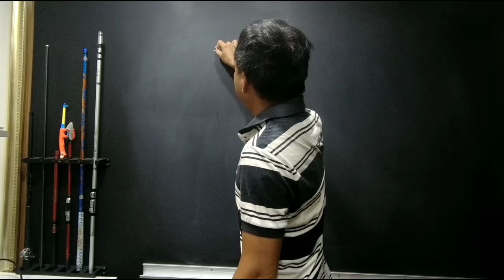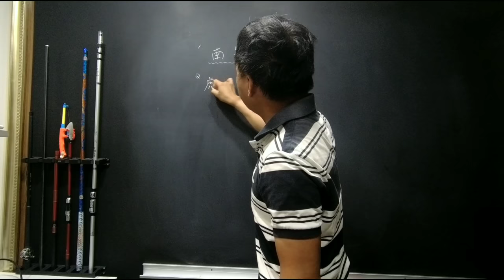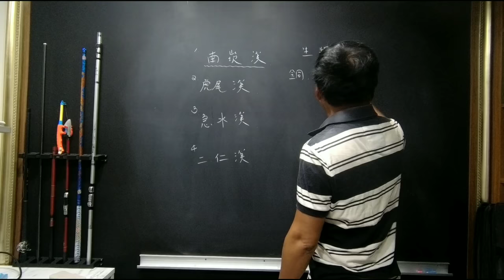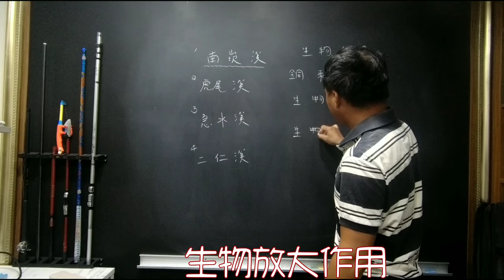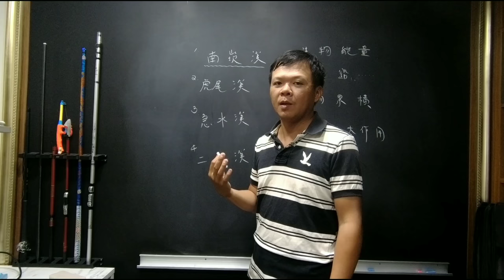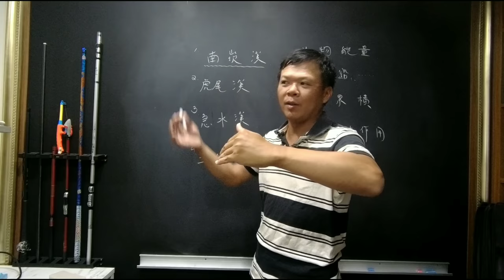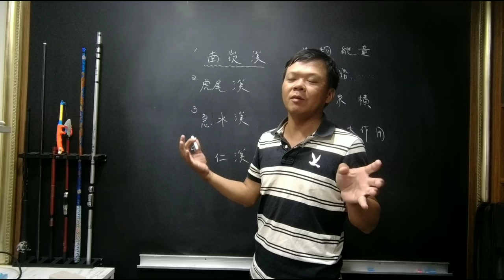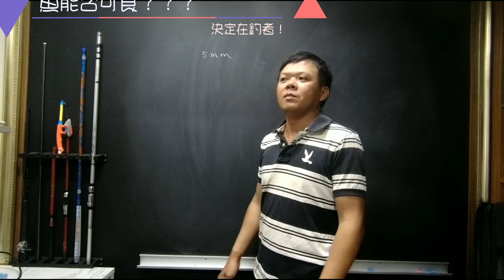別再問魚可吃嗎？學會危機意識，別誤信舊觀念！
述說水汙染與食物鏈之間關聯，簡易判讀魚是否適合食用！